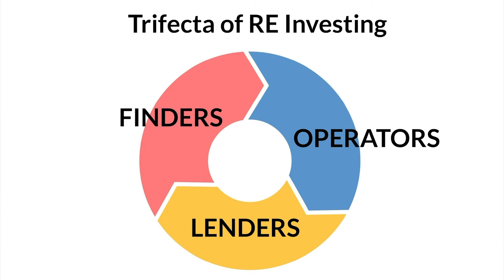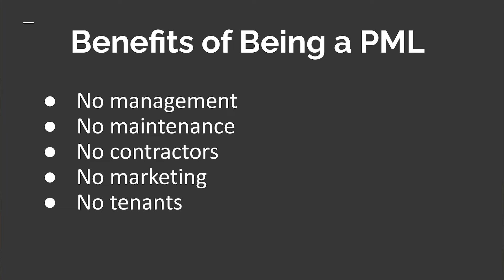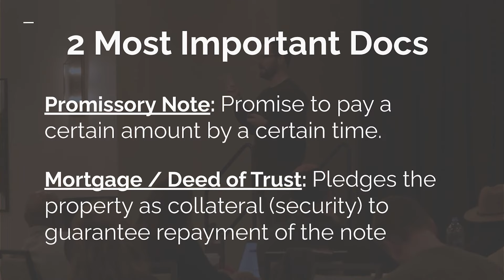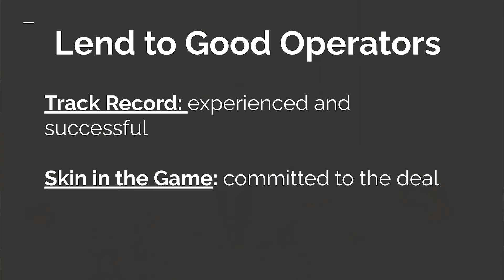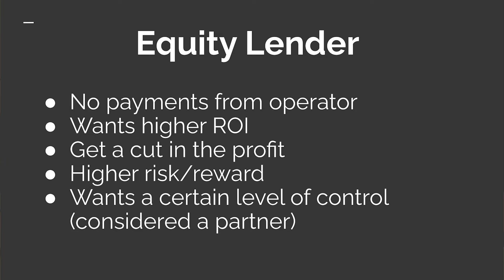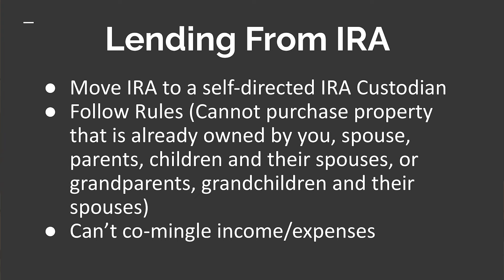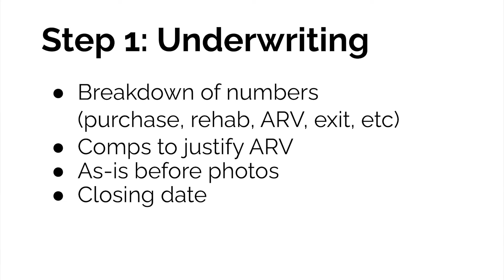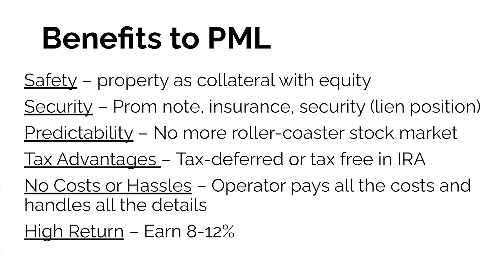Flipping Houses is NOT The End-Game! (This Is The BEST Strategy)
Jerry reveals the only truly passive income strategy is to become the lender